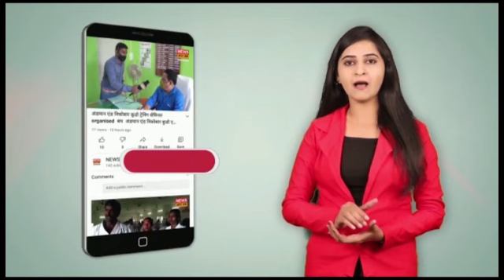Madhupur word no 6 me Bridge nahe hone ke kaaran Bachey nahe jaa pa rahe school..